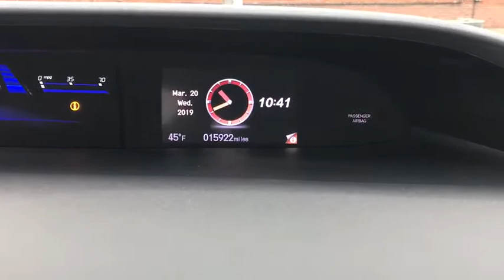2015 Honda Civic Sedan near me Elmhurst, Carol Stream, Bloomingdale, Itasca, Hinsdale, IL P4007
Red Used 2015 Honda Civic Sedan available near me in Elmhurst, Illinois at Honda on Grand. Servicing the Carol Stream, Bloomingdale, Itasca, Hinsdale, IL area.
2015 Honda Civic Sedan EX - Stock#: P4007 - VIN#: 19XFB2F8XFE093123

2015 Honda Civic Red. Certified. EX FWD CVT 1.8L I4 SOHC 16V i-VTECAwards:* 2015 IIHS Top Safety Pick * 2015 KBB.com Brand Image Awards2016 Kelley Blue Book Brand Image Awards are based on the Brand Watch(tm) study from Kelley Blue Book Market Intelligence. Award calculated among non-luxury shoppers. Kelley Blue Book is a registered trademark of Kelley Blue Book Co., Inc. 30/39 City/Highway MPGHonda Certified Pre-Owned Details:* Vehicle History* Limited Warranty: 12 Month/12,000 Mile (whichever comes first) after new car warranty expires or from certified purchase date* Powertrain Limited Warranty: 84 Month/100,000 Mile (whichever comes first) from original in-service date* Transferable Warranty* 182 Point Inspection* Roadside Assistance with Honda Care purchase* Warranty Deductible: $0Call or Come to Honda On Grand in Elmhurst and get a deal that you can smile about!Reviews:* For 2015, the Honda Civic remains the act to beat, thanks to its strong reliability, safety, comfort and resale value. Whether you're looking for a practical sedan, a sporty coupe, a frugal hybrid, or an ultra-clean compressed natural gas (CNG) model, there is a Civic to meet almost any demand. Source: KBB.com* The Honda Civic is back to rest the critics of the past. Whichever Civic you choose, you'll find the technology and refinement to make the journey more exciting than the destination. A new front grille and headlights adorn the front end, while new taillights help you stand out from behind. Add to that its wheel options and you've got the sleekest Civic yet. The 1.8L i-VTEC engine uses state of the art engineering technology to produce an impressive 143hp, yet it still receives excellent fuel-efficiency ratings and a Partial Zero-Emission Vehicle rating, all on regular gasoline. The continuously variable transmission allows the engine to always operate at the most efficient rpm level, enabling maximum efficiency under all driving conditions. There is also a Hybrid available with 44cty/47 hwy MPG ratings as well as the performance minded Si with a 205hp engine. Interior features include an impressive array of available tech features including an available 7-inch display audio with a touch-screen interface; the Honda LaneWatch system which activates a tiny camera on the passenger side mirror when you signal to change lanes to cover more view than the passenger-side mirror; HondaLink's Aha app allows you to access news, social media, restaurant searches, internet radio, and more; a rearview camera is available with up to 3 available angles to view; Satellite navigation is also available with voice recognition software. The Advanced Compatibility Engineering II body design utilizes a network of connected structural elements to distribute crash energy more evenly throughout the front of the vehicle and more evenly disperse the forces transferred to other vehicles in a crash. Source: The Manufacturer Summary* Comfortable and composed ride; good fuel economy; spacious interior; wide variety of engines available; available coupe body style. Source: Edmunds